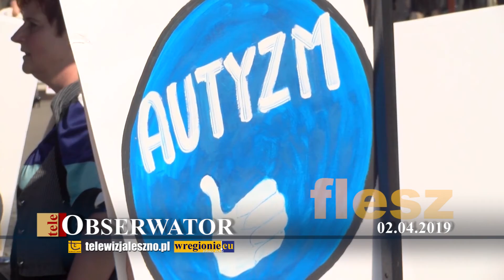teleObserwator Flesz 02.04.2019